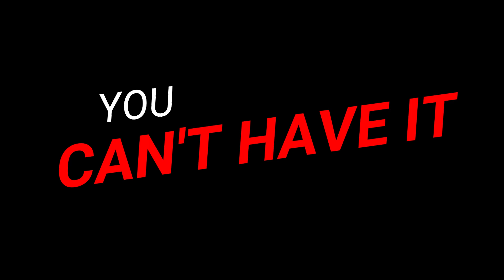THIS IS AIRSOFT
It was pleasure to work on this video.

Now you guys can take charge and help make Airsoft reality in Australia.

Aaron Stonehouse MLC has introduced a Bill to Parliament to legalise Airsoft in WA. The link takes you to a tool that in less than one minute creates an automatic email to your local Members of Parliament so that the Bill gets a YES vote.